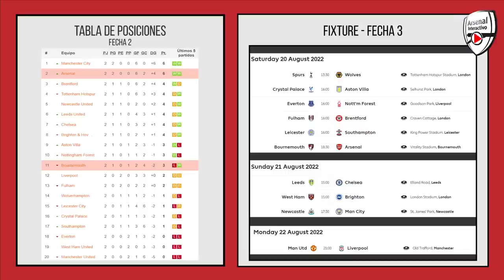Dilo sin miedo: Somos favoritos | La Previa: BOURNEMOUTH vs. ARSENAL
Arsenal visita al Bournemouth con la consigna de llevarse los 3 puntos a casa. Los gunners se han ganado el derecho a ser los favoritos, pero deberán ratificarlo en la cancha.

Conviértete en MIEMBRO del canal y disfruta de muchos videos exclusivos, partidos en vivo, sorteos y más: